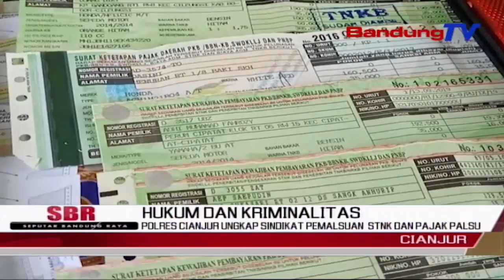POLRES Cianjur Ungkap Sindikat Pemalsuan STNK Dan Pajak Palsu | SBR | BANDUNGTV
SBR | BANDUNGTV | FARHAT MUMTAZ | Polres Cianjur, Menangkap Lima Pelaku Pembuat Stnk Dan Pajak Kendaraan Palsu. Selain Pelaku, Polisi Pun Mengamankan Sejumlah Kendaraan, Mesin Pencetak Dan Stnk Palsu Yang Sudah Di Cetak.